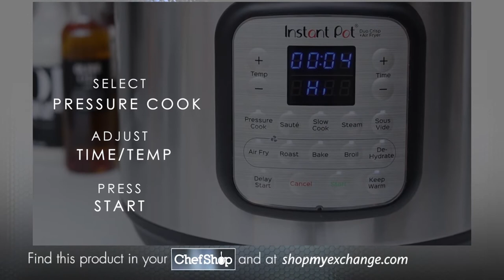How To Use The Instant Pot Duo Crisp + Air Fryer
The Instant Pot Duo Crisp + Air Fryer is capable of replacing your traditional pressure cooker, slow cooker, steamer, sauté pan, and food warmer. It also stands in as an air fryer, roaster, mini-oven, broiler and food dehydrator.